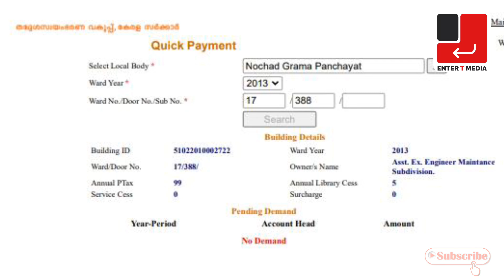#30 വർഷമായി നശിപ്പിക്കുന്ന ഒരു കോട്ടേഴ്സ്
കേരളത്തിൽ ഇന്നും തെരുവിൽ ജീവിക്കേണ്ടി വരുന്ന ആയിരങ്ങളുണ്ട്...
ചോർന്നൊലിക്കുന്ന കൂരയുടെ കീഴിൽ ജീവിക്കുന്ന ആയിരങ്ങളുണ്ട്..
അവർക്കിടയിലാണ് സർക്കാരിന്റെ നിരവധി സ്ഥാപനങ്ങൾ വർഷങ്ങളായി ഉപയോഗിക്കാതെ നശിക്കുന്ന കാഴ്ച കാണുന്നത്...
ഇതിന്്ഉത്തരവാദികൾ അധികാരികൾ തന്നെയാണ്...
പൊതുജനത്തിന് ഏതെങ്കിലും തരത്തിൽ ഉപകാരമാവുന്ന രീതിയിൽ കെട്ടിടം ഉപയോഗപ്പെടുത്താൻ  അഭ്യർത്ഥിക്കുന്നു..